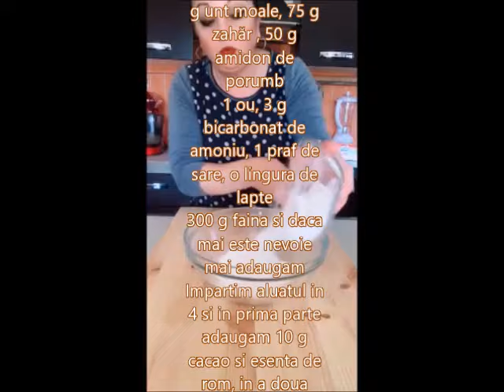Cu un singur aluat faceți o varietate de fursecuri, cea mai bună rețetă de fursecuri.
Pentru aluat: 150 g unt moale, 75 g zahăr , 50 g amidon de porumb
1 ou, 3 g bicarbonat de amoniu, 1 praf de sare, o lingura de lapte
300 g faina si daca mai este nevoie mai adaugam
Impartim aluatul in 4 si in prima parte adaugam 10 g cacao si esenta de rom, in a doua adaugam 50 g migdale si esenta de migdale, in a treia adaugam 50 g nuca si esenta de rom, in a patra adaugan 50 g fistic si esentaa de vanilie!
Pentru decor:
ciocolata neagra si alba. nutela, stafide, marshmallow pe care il puteți înlocui după comoditate

Va multumesc!